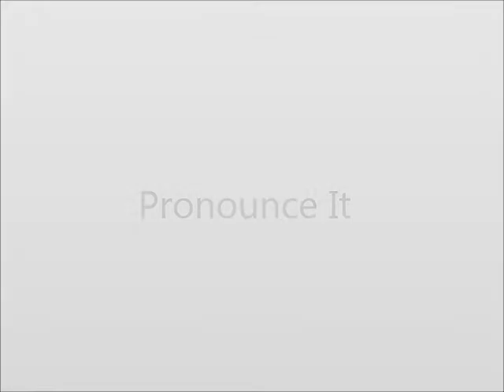How to Pronounce Parking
This video shows you how to say Parking.